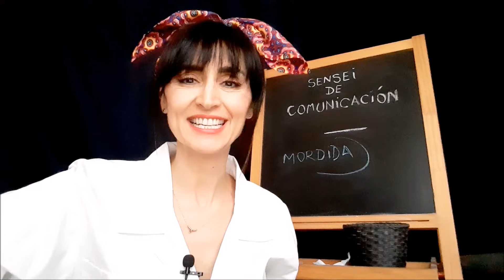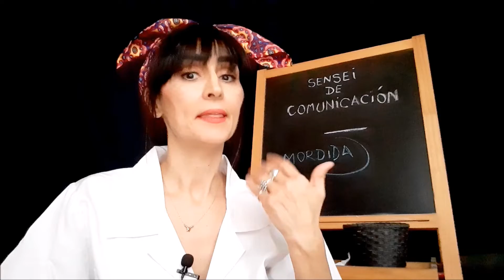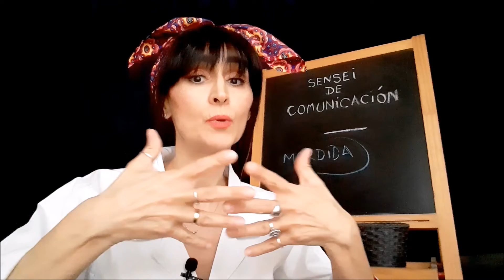Mordida abierta: anterior, posterior, lateral o completa. ¿Cuál es la más vista en consulta?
Si la deglución se realiza incorrectamente,  ejercemos una fuerza inadecuada que puede alterar la correcta posición de las estructuras de la boca (sobre todo de los dientes). Se puede alterar nuestra forma de respirar y hablar también
Soy Lore Pérez Pretto, Licenciada en Fonoaudiología/Logopeda y os entrenaré para trabajar con vuestros peques. Os podéis transformar en SENSEI de COMUNICACIÓN.
Fonoaudiología en casa. Sensei de Comunicación. Rehabilitación del lenguaje. Tratamiento del habla. Dislalias.

Es gratis y podrás trabajar Logopedia/Fonoaudiología desde el sofá de tu casa.